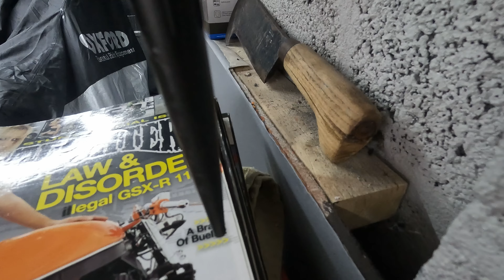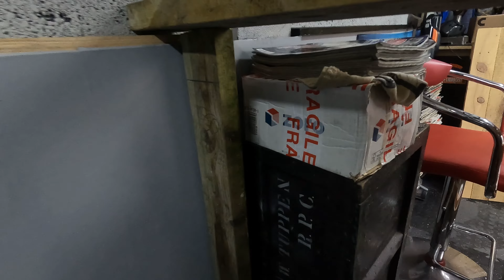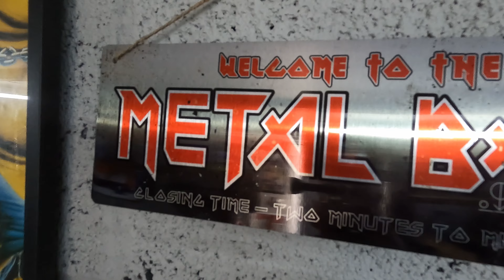Home mad pallet bar. Part 2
2nd little episode making my reclaimed pallet bar in the garage. Mistakes and everything included. Unfortunately I didn't manage to catch the part on video where I smacked myself in the face with the crowbar.

I know I'm not as exciting as some of the channels out there. But shows you can do stuff with no skill at all.